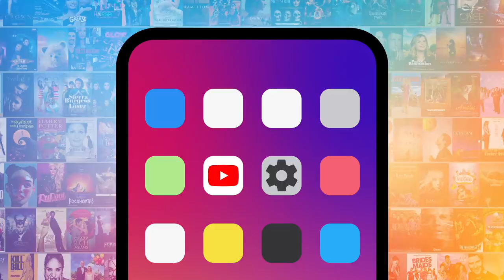Top 10 Times Friends Tackled Serious Issues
For all the lifes, "Friends" sometimes tackled serious issues. Our countdown includes surrogacy, starting your life over, alcoholism, and more! Which serious issue do YOU think "Friends" tackled the best?